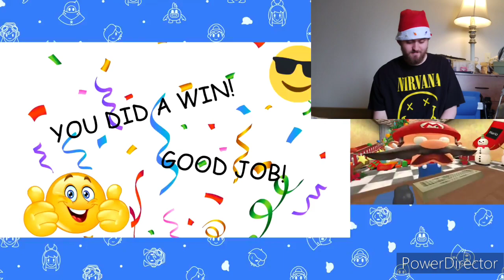Mario Plays Roblox DOORS Reaction "Mario Almost Jumpscare Me"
Reaction to Mario Plays Roblox DOORS  Hope you all enjoy this reaction and support!